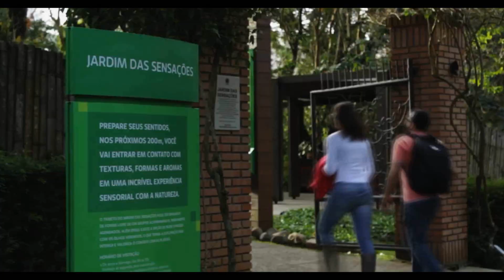(Curitiba)Tanki online EVENTO Minha cidade By GodMode_OnBrasil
Skype: GodMode_OnBrasil
Editor: Sony vegas pro 14.0
Captura de tela: Bandicam